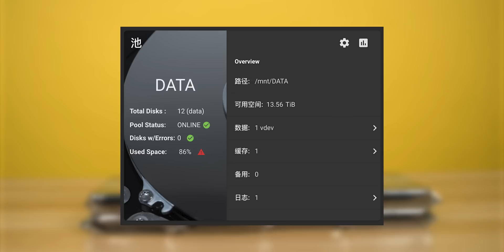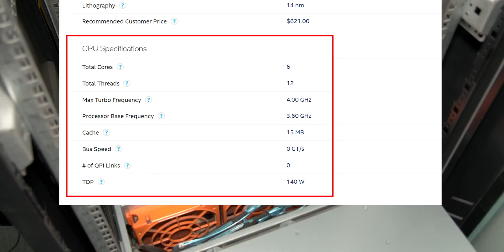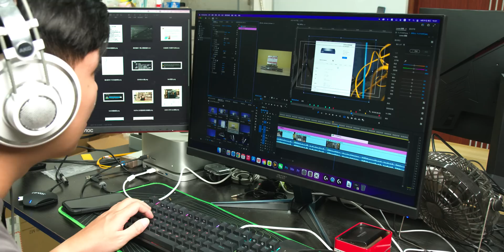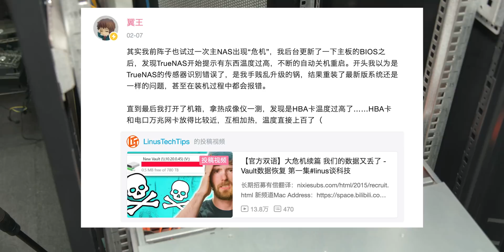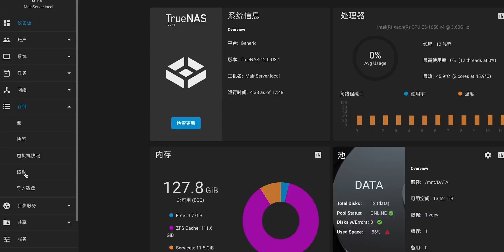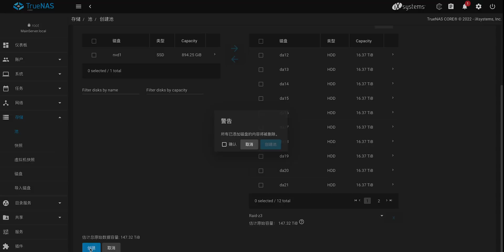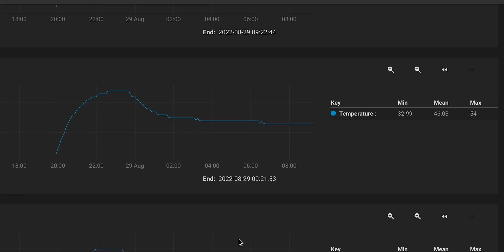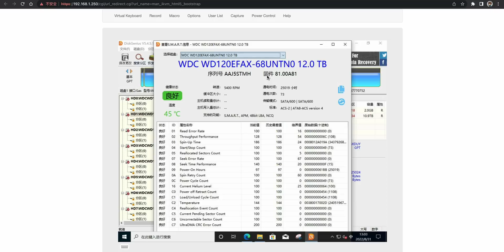我们的文件服务器容量不够了，只剩10几TB了!!【翼王】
这次来给我们用了三年的文件服务器进行一次升级扩容，一次添加200TB容量的硬盘。